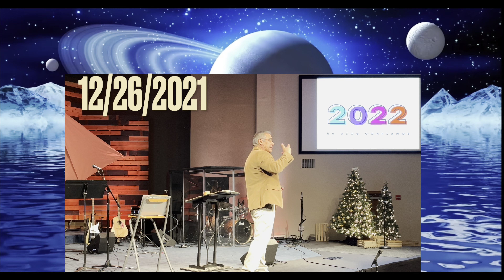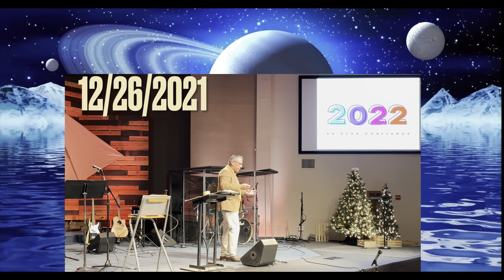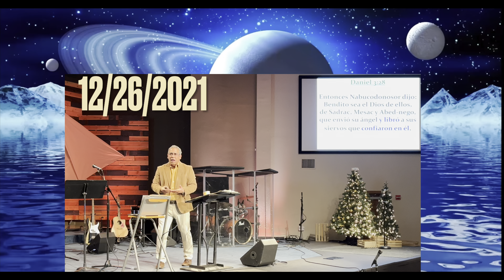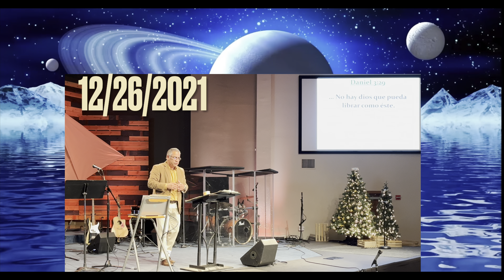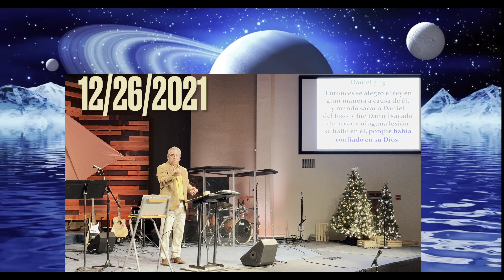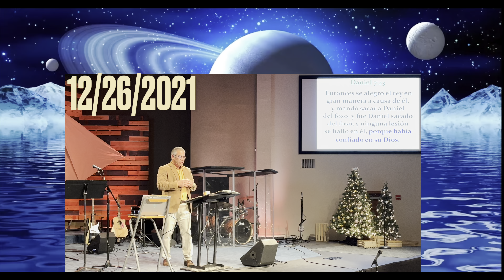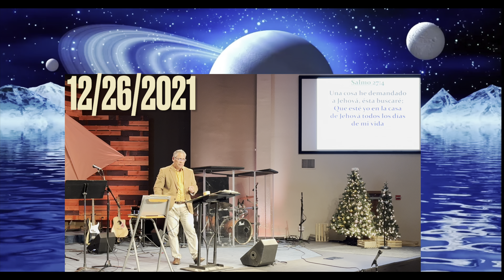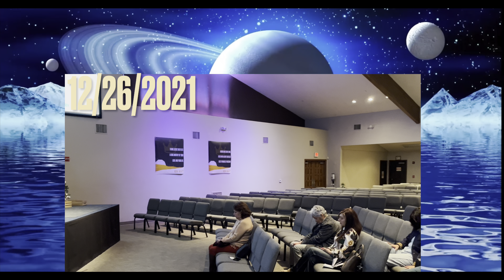Último servicio del año 2021